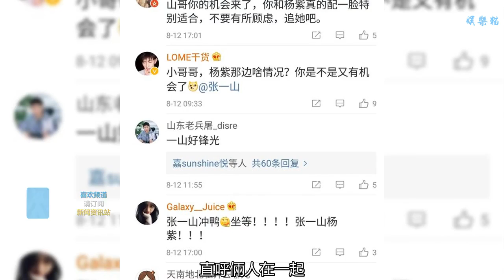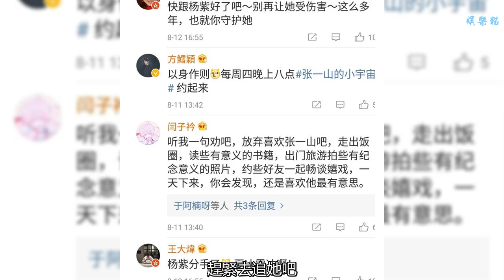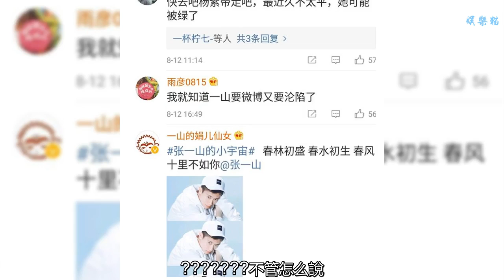楊紫分手，張一山微博淪陷，粉絲直呼倆人趕緊在一起！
8月真的有毒，前有馬思純歐豪，現在是楊紫秦俊杰，昨天楊紫剛秒刪微博，被網友們猜測感情生變，今天兩家的工作室就發出已經和平分手的聲明。

    聲明的第一條熱評真的是引戰了，想當年秦俊杰拍的加油吧網球王子，也是很火的好吧，當時覺得龍馬真的很帥，雖然不及楊紫紅，但秦俊杰真的是顏值演技雙在線的。

    消息一出，粉絲們都炸了，緊接著張一山的微博就淪陷了。倆人一起拍攝家有兒女，是娛樂圈公認的好朋友，這次楊紫分手，身為山紫黨的粉絲們迎來了春天，直呼倆人在一起！

    有的網友在張一山微博下留言，讓他趕緊去安慰安慰小猴子

    還有的說山哥你的機會來了，真的配一臉，不要有所顧忌，趕緊去追她吧。

粉絲們都來張一山微博湊熱鬧，評論區真的都在為這倆人操心，大多數人還是站著對cp的，畢竟倆人認識這么多年。?不管怎么說，男女感情是不能勉強的，不過我山哥，要是喜歡就趕緊去追呀，不然小猴子會被搶走的哦！